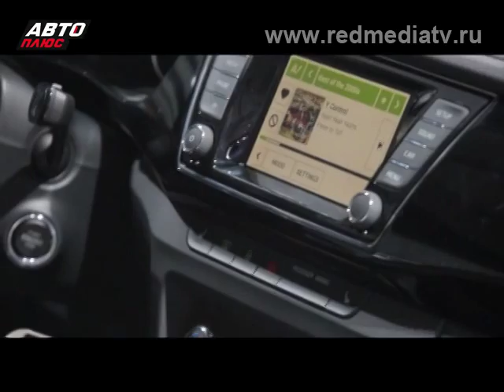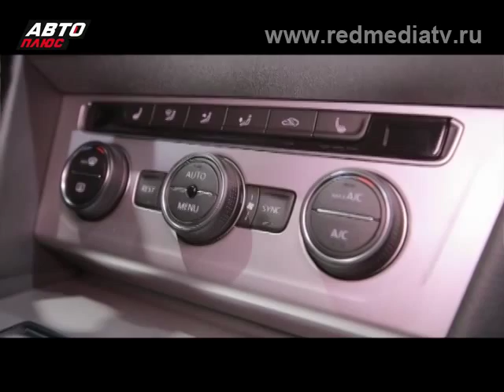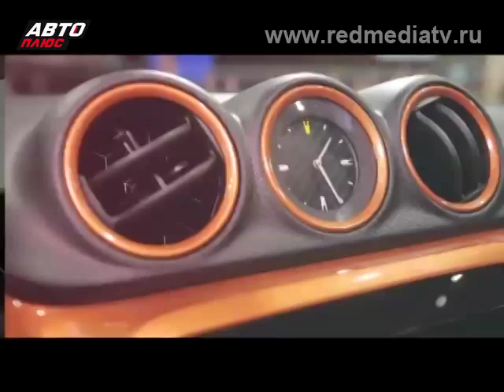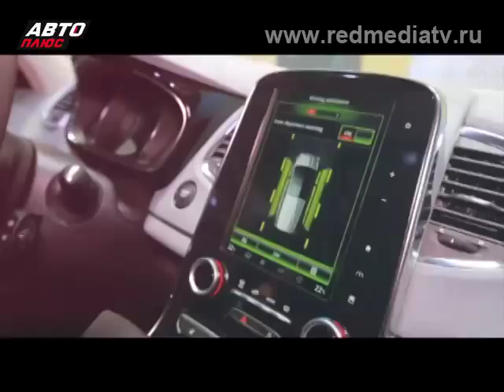Своими Глазами | Новинки Парижского Автосалона | Часть 1 | 2014